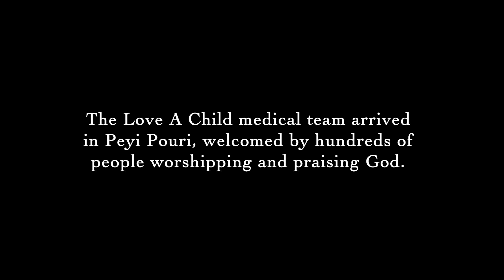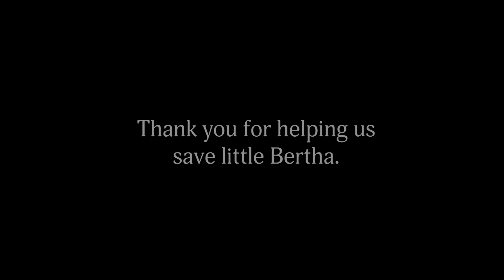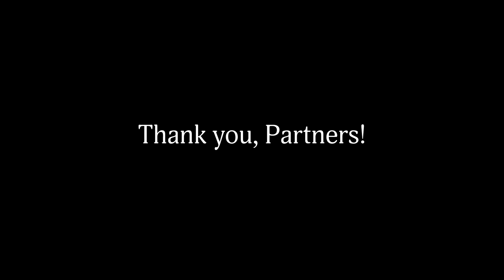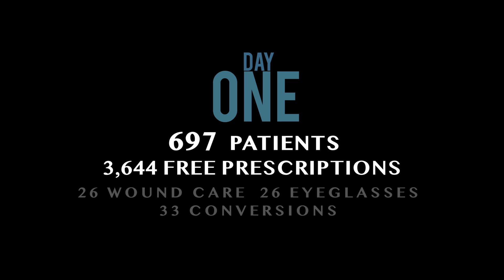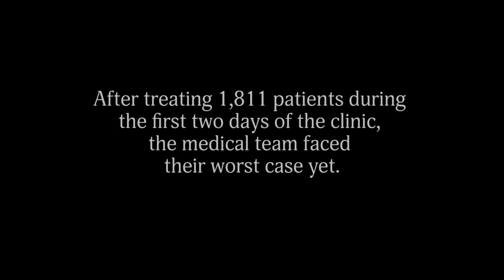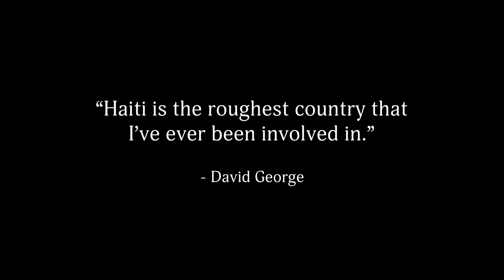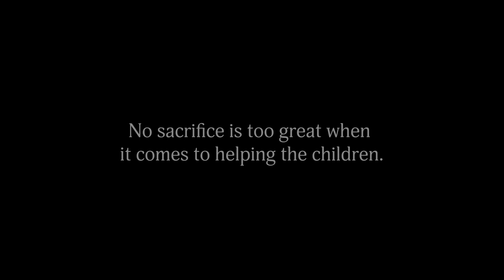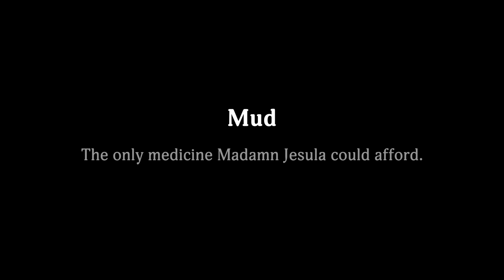Three Days and Two Nights RR - 6/11/21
Lives are saved at Love A Child’s Mobile Medical Clinic in Peyi Pouri, Haiti, over the course of three days, with the most severe having to be immediately rushed to the hospital several hours away.

With food, love, and compassion, Love A Child is helping to bring hope to the children of God. If your heart is being moved to help feed the poor in Haiti, please for more information.